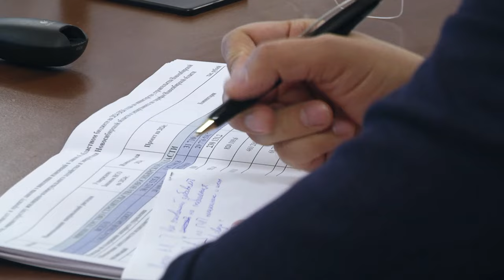Депутаты Заксобрания НСО внесли поправки в бюджетные корректировки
На прошедшей неделе комитет по строительству ЖКХ и тарифам Законодательного собрания Новосибирской области обсудил проект закона о корректировках в бюджет текущего года. Законопроект о корректировках в областной бюджет на 2024 год и последующий двухлетний период депутатам представил  министр финансов и налоговой политики региона Виталий Голубенко. Вопрос вызвал оживленную дискуссию в части перераспределения средств на проекты МинЖКХ и реализацию существующих концессионных соглашений. Обсуждение корректив областного бюджета продолжится на заседании других комитетов Законодательного собрания. Окончательное решение примет апрельская сессия. Там же депутаты рассмотрят и вопрос о введении на территории региона дифференцированного тарифа на электроэнергию — она должна стать дороже для тех, кто больше потребляет.